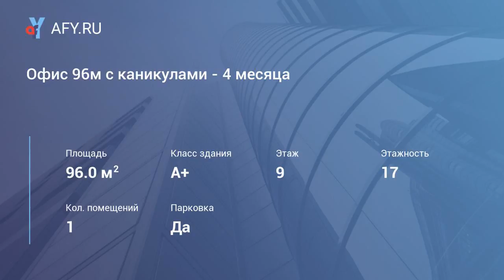Офис 96м с каникулами - 4 месяца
Офисное помещение площадью 96 кв. м, арендная ставка 20. 000 руб. /кв.м/год (при аренде 460 кв.м ставка 17.000 руб./кв.м/год). Офис без отделки. Предоставляются арендные каникулы (4 мес.) Бизнес-центр "9 Акров", круглосуточная охрана, пропускная система, подземный паркинг, собственная профессиональная управляющая компания, инфраструктура (ресторан/кафе, нотариус, салон красоты, супермаркет, кофейня, стоматология, салон цветов и др.бытовые услуги), круглосуточный доступ, современные лифты. От метро Калужская 10 минут пешком или 3 минуты авт.28,671,784, от метро Чертановская - 10 мин.авт.28,671,784. Аренда машиномест в подземном паркинге. Показы ежедневно, предварительная запись по телефону.